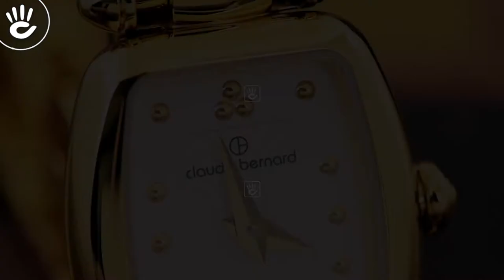Đồng hồ CB #11 | Review đồng hồ Claude Bernard 20211.37JM.AID thiết kế đính hạt châu 12 múi giờ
♪ Hotline tư vấn bán hàng: 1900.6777
Source Music:
Stopping By the Inn - Twin Musicom